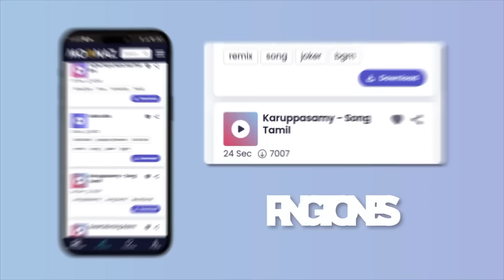Tiktok viral songs 🍕 Tiktok viral 2023 ~ Trending tiktok songs